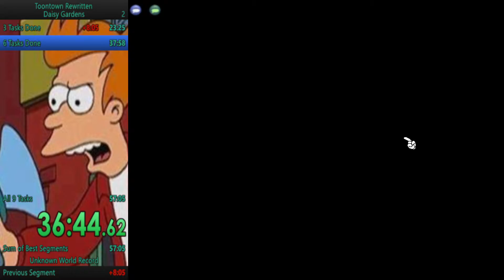[OBSOLETE] Toontown Rewritten Daisy Gardens Toontasks Speedrun (SOLO) - 52:24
had a lot of crappy task options at the beginning that ended up costing me a lot of time (kept looking for Crop Top Barber because there was a Bloodsucker invasion and it was never offered -_-)

also the buildings I needed were consistently Cog Buildings in the middle which was annoying, but much better end to the run than last time. Was able to actually solo the factory this time.

at one point, i kept thinking i was going to "Squash and Stretch Gym" instead of "Spill The Beans," so I kept unnecessarily switching districts too.

sub 50 minutes is definitely possible considering I wasted 5 minutes cycling tasks. there's no way I'm training another toon to max gags and level 12 in sellbot just to have another chance at this run...